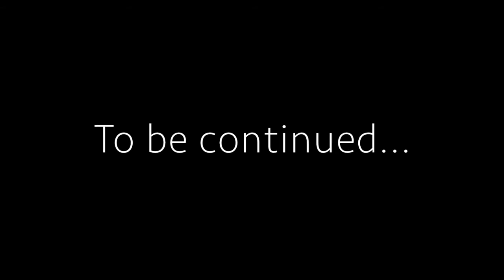Monster High: Freaky Fusion (Eps. 3) "Dear Diary, WHY?!?!?!?!?!"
The week has come again, and the fused ghouls have to face the horror of "pretending" to be a new girl, and try not to let out the secret that they are fused. And then they talk to the ghouls that may be the reason behind it all: The Kitty Twins, Meowlody and Purrsephone (That's maybe how you spell it). Things are awkward now, but will the fused ghouls have the courage to face it all? Or will they go back to Venus' house and cry in their diary again. Check it all out in this episode of Monster High: Freaky Fusion! :D

Social medias:
Musical.ly: FG101